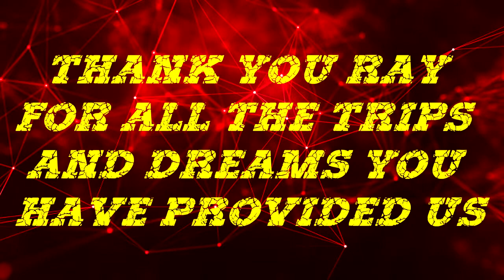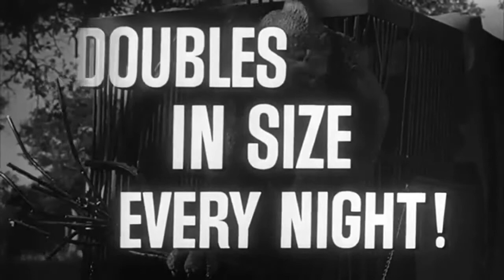#100 Ray Harryhausen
Happy birthday Ray Harryhausen
Congratulations on your 100th birthday, MASTER.
I made a video in your honor, in chronological order of almost all of your works in which you participated and / or were involved in any way.